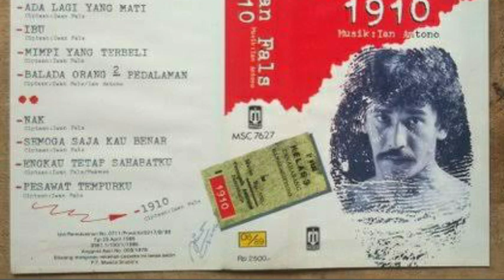Lagu Pop - Pesawat Tempurku - Iwan Fals (Album 1910 - HQ)